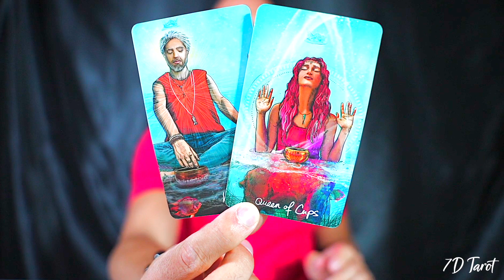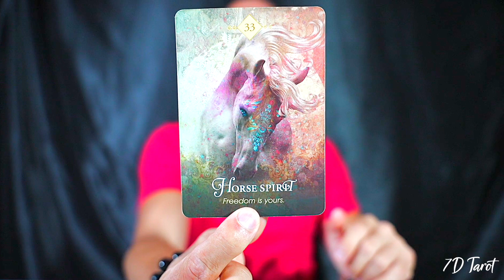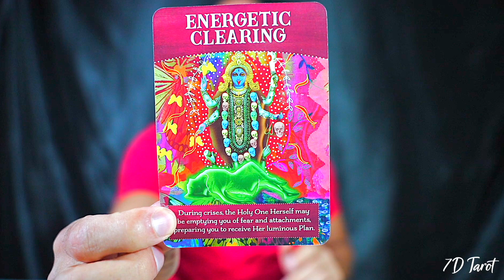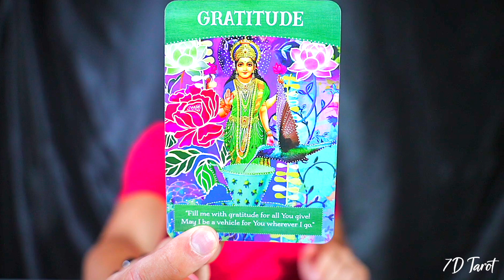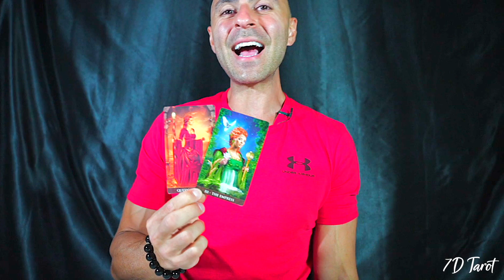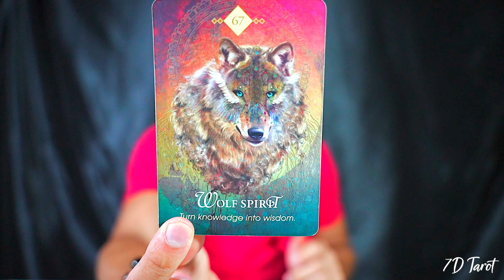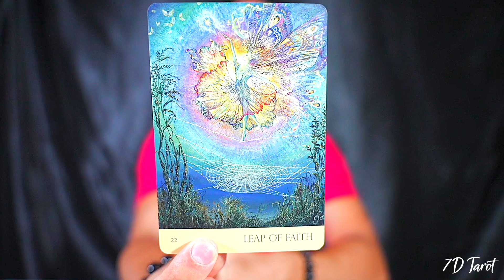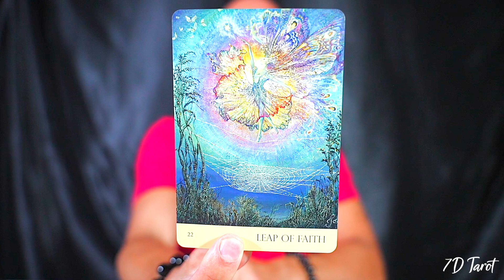AQUARIUS — NO JOKE! — WHAT THE HECK IS GOING ON? — INTENSE SITUATION GETS REAL!